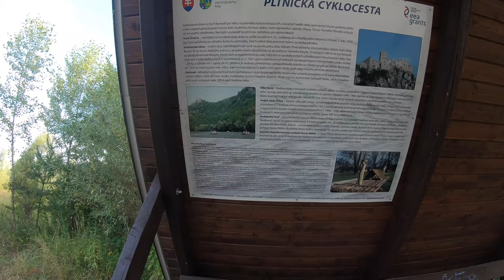Peši zo Žiliny XLV - Jama Celulózka s knihomoľom, šachistom a Perry Rhodanom